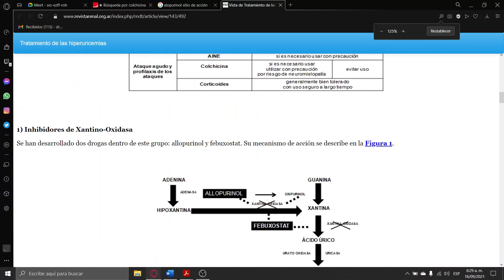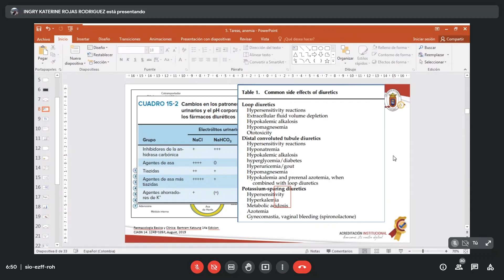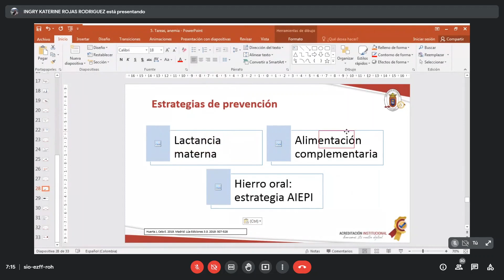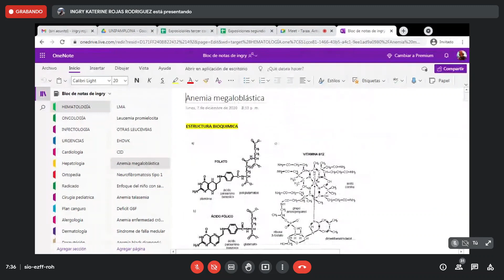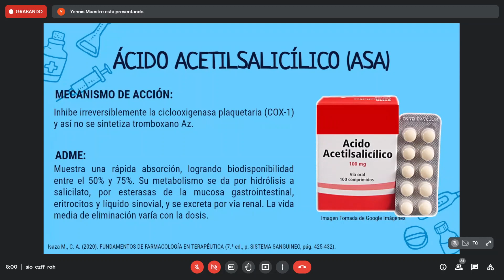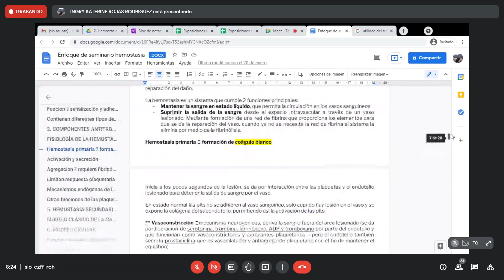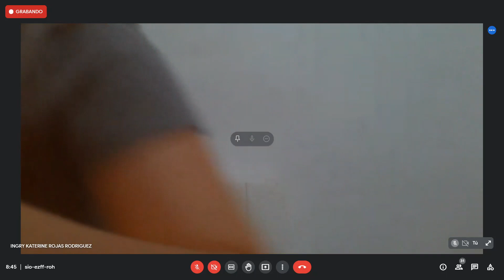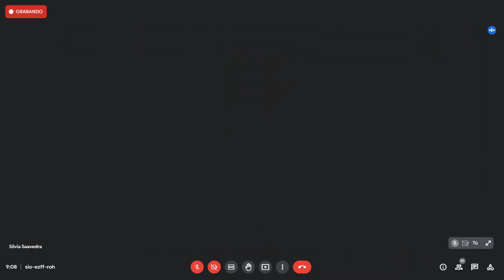Farmacología y Toxicología #12: Tareas, Anemia, Vitamina B12 y Ácido Fólico